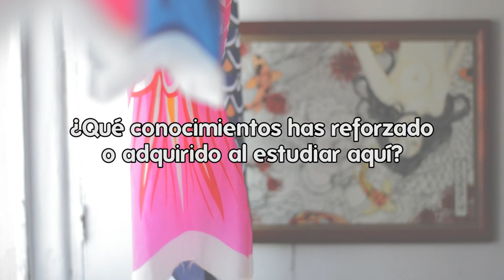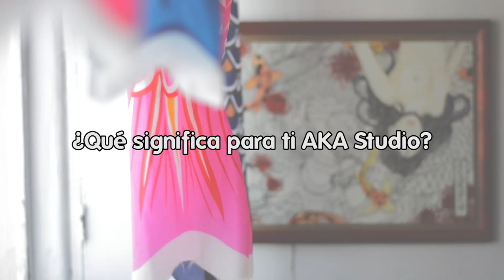"AKA Studio" Escuela de arte | Promocional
Te invitamos a conocer AKAstudio, en donde encontrarás cursos de ilustración tradicional y digital, pintura, dibujo, escultura y cómics.

Ubicados en la Ciudad de México, es una escuela en la que aprenderás y reforzarás técnicas de arte, conoce de primera mano la experiencia de estudiar aquí.

Y no olvides visitar su página en Facebook para resolver todas tus dudas

"Lightning on a Blue Sky" - Twin Musicom